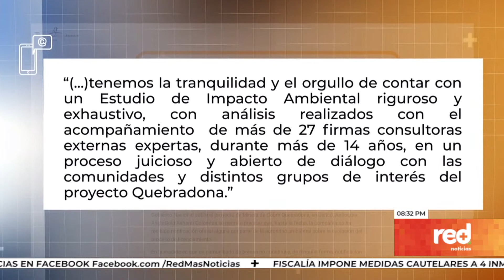Red+ | ANLA archivó licencia de proyecto de minería en Quebradona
El proyecto de minería de cobre en Quebradona, Antioquia, está en veremos... la ANLA, ordenó archivar el  trámite  para su  licencia... ante la decisión, la compañia ,  Anglogold Ashanti, aseguró que cuentan con un estudio de impacto ambiental"riguroso"...